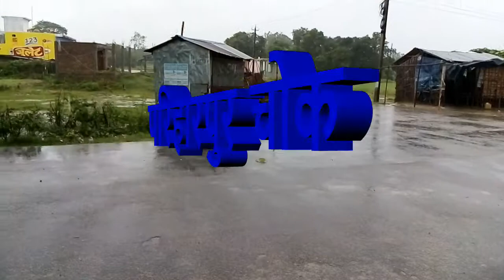सखुवाननकरकट्टी -३ परिहारपुर चोक सिरहा नेपाल